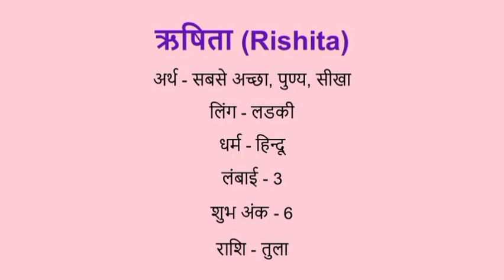Rishita name meaning in hindi | rishita naam ka matlab kya hota hai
Rishita naam ka matlab
Rishita meaning in hindi
Rishita naam mane k